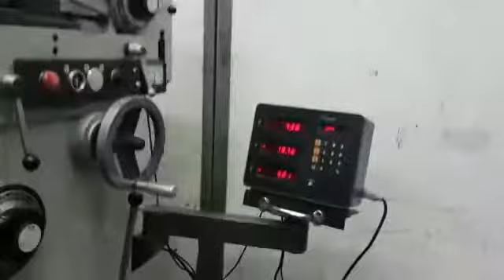ID 23924 Deckel Fräsmaschine mit Digitalanzeige Typ FP4-R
-Fräsmaschine mit Digitalanzeige
-Aufspanntisch drehbar/schwenkbar/neigbar
-Aufspanntisch 855 x 500 mm

-Verfahrweg X/Y/Z 400/700/450 mm

-Spindelaufnahme SK40 hydraulisch spannen

-Pinolenhub 125 mm

-Drehzahlen von 31,5 bis 1600 U/min

-mit Eilgang

-Kühlmitteleinrichtung

-Zentralschmierung

-Not Aus

-Spindelbremse